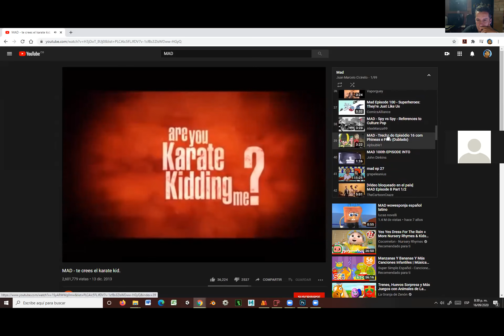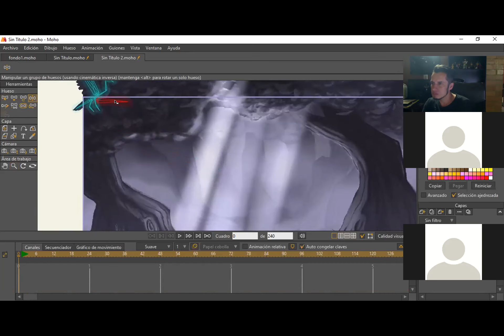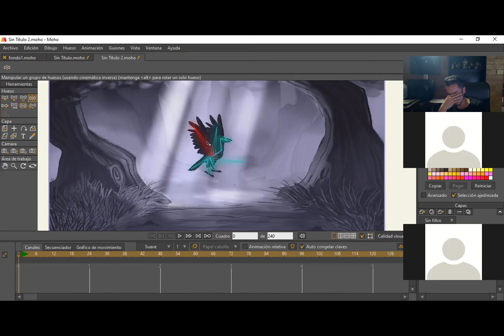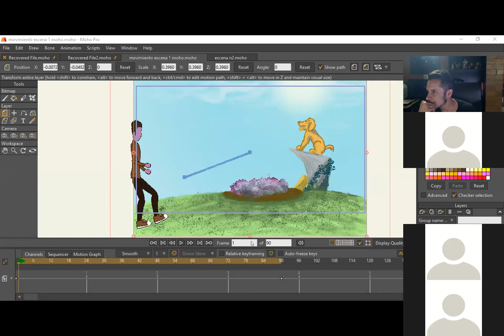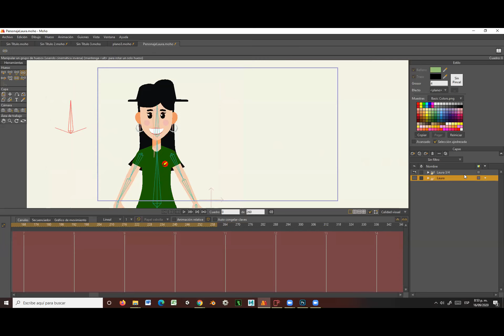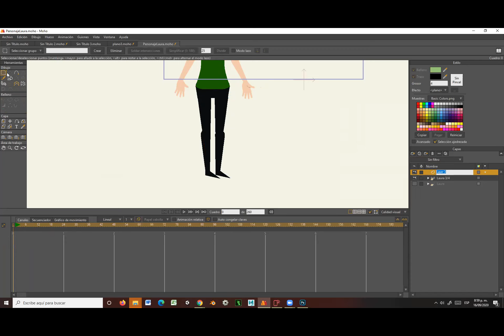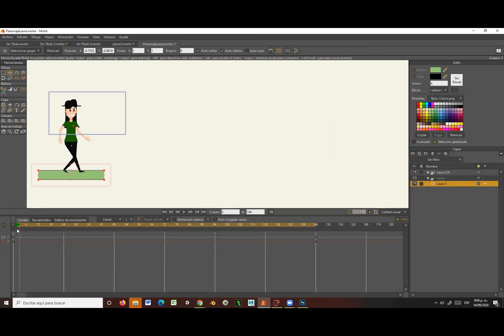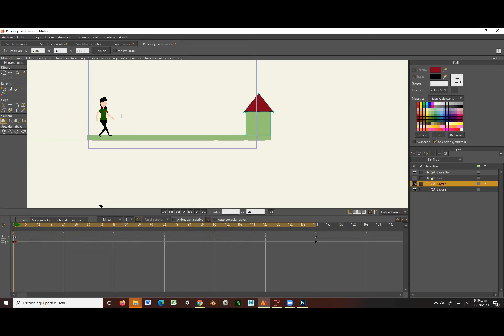Clase #15 Asesoria Animación Caminar